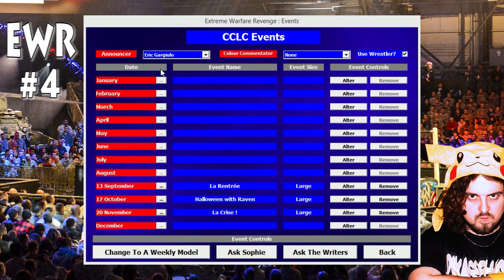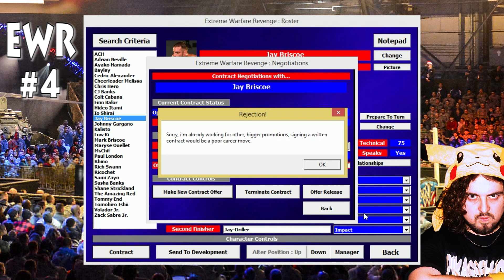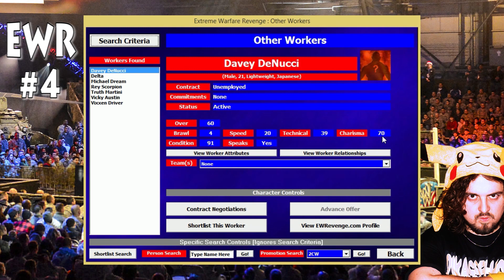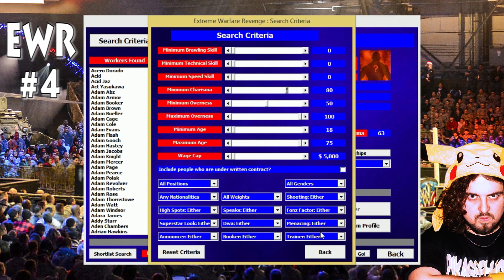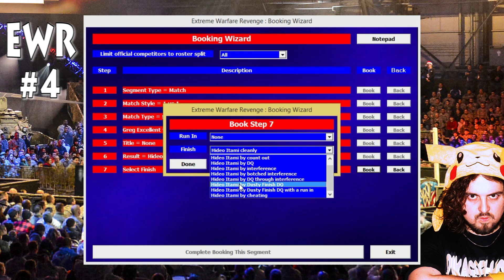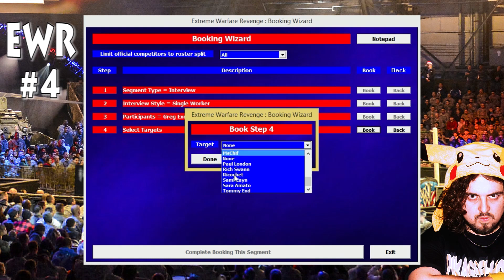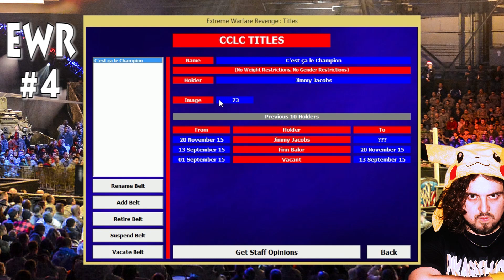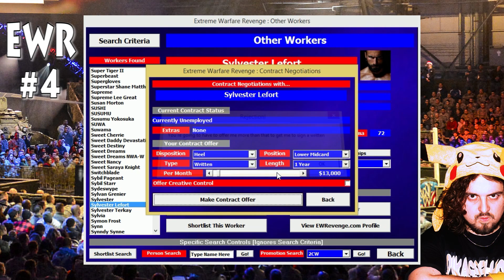Extreme Warfare Revenge #4 - The Age of the Fall ! [HD - FR]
L'épisode 4 a galéré pour arriver mais il est là de chaire et d'os !

Car J'ai une connexion qui va dans le POTEAU !

On remédie à la crise avec une nouvelle recrue décisive, du moins je l'espère !

C'est ça le Catch !

Merci pour votre soutien sans faille !